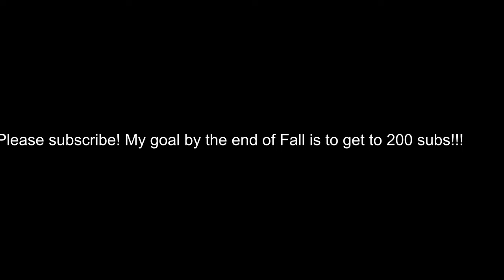WE GOT A GOLDEN RETRIEVER PUPPY! 🐶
🤪 ABOUT ME 🤪
Name: Mikayla Ramos
Age: 14
Birthday: 12.11.07
Height: 5'4"
Film & Edit: Canon g7x Mark ii Camera & Adobe Premiere Pro
Location: IL